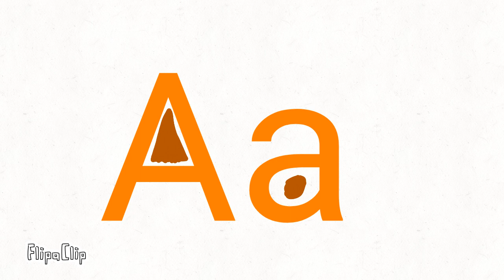Maltese Alphabet Tvokids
Schau dir meinen Zeichentrickfilm an, den ich mit flipaclip erstellt habe.